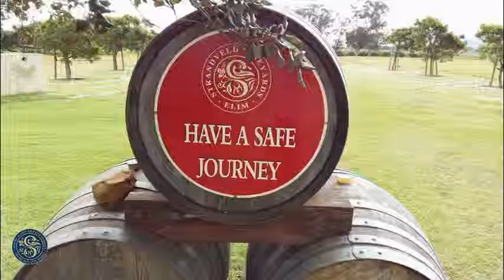Lesson 3 : Food Wine Pairing Course - Strandveld Vineyards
This is Lesson Three (of six lessons) from Strandveld Vineyard’s free online Food and Wine pairing course, with wine maker Conrad Vlok and Chef Nina Timm.

To get a copy of the recipe mentioned from our featured Chef, register at no charge for the 6 week course, and we’ll email you the recipes and guidelines.

If you’d like a case of the wine mentioned in this lesson, you can buy it